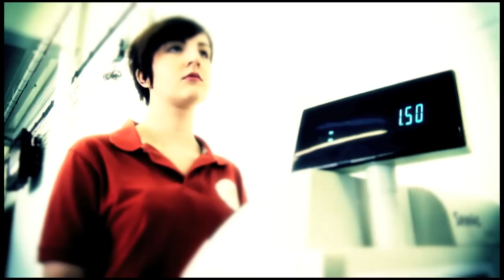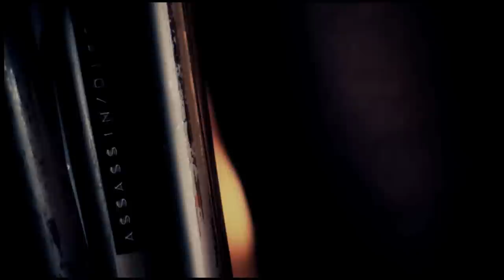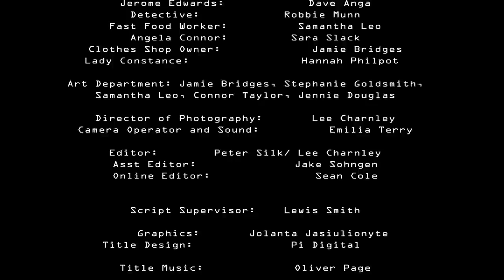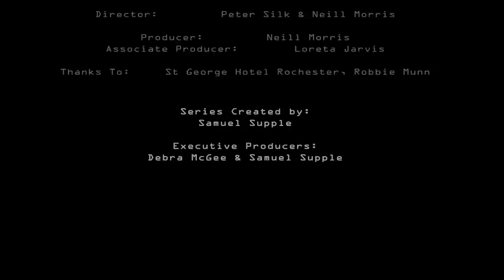Mechanical Me (Sci Fi Drama) - Episode 1: Face in the Crowd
Series 1, Episode 1: Face in the Crowd

The year is 2022, Humanity is losing its grip as earth's dominant race, and in its place steps forward a terrifying new force - The Androids. Led by the imperious Child of Steel, the Androids covertly move through society, ruthlessly purging anyone or anything that crosses their path. With the clock ticking, on human kind, Will humanity pull through? Will the events of 8 years previous shape history? is there anyway these spine chilling machines can be stopped?